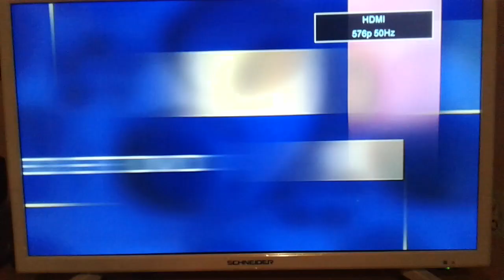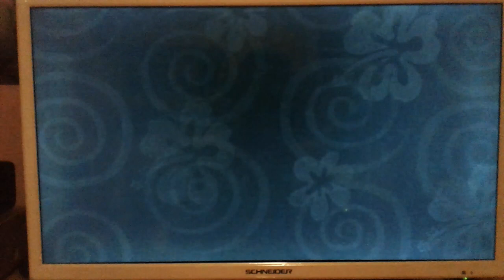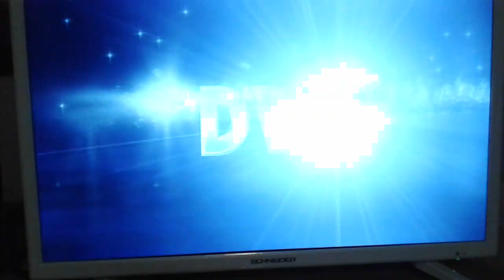Début DVD Lilo et stitch